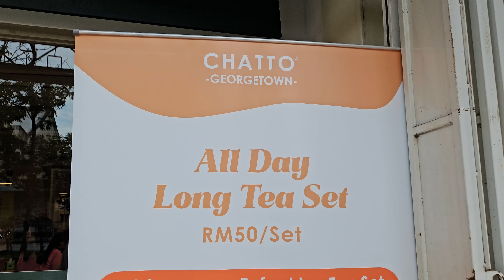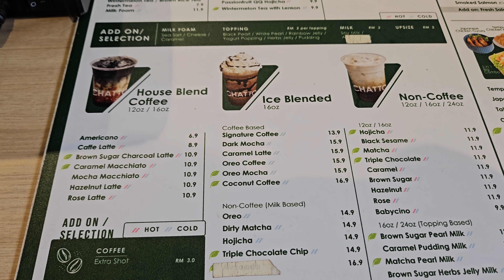Chatto All Day LONG Tea Set Rm50